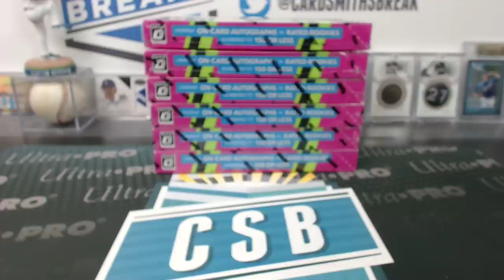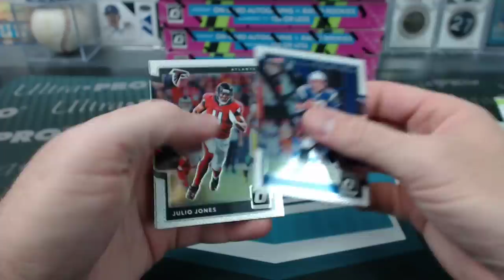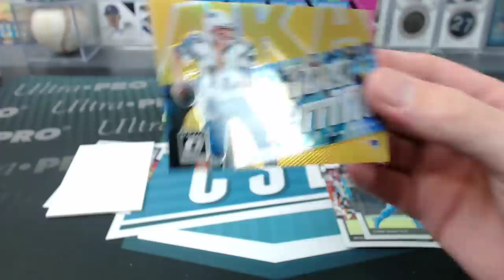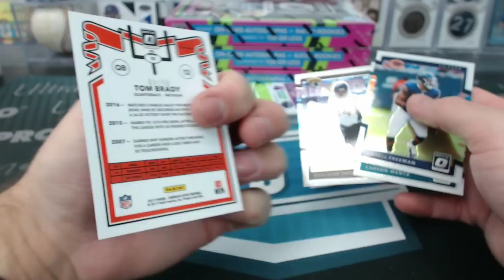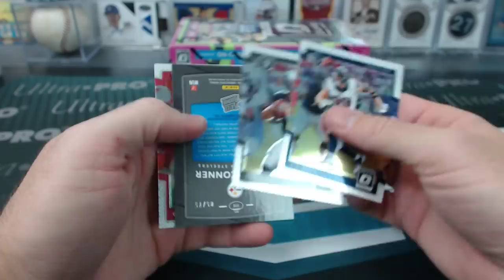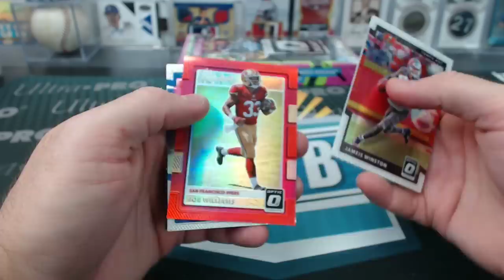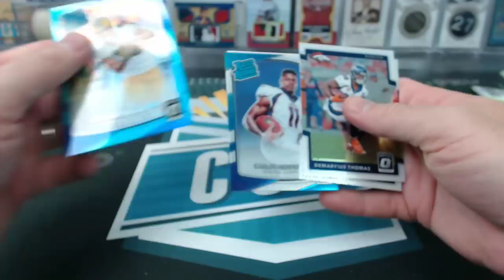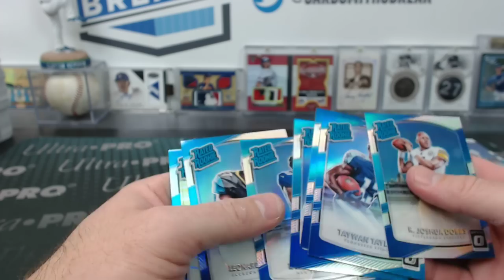2017 Panini Donruss Optic Football 6 Box Half Case Break #3